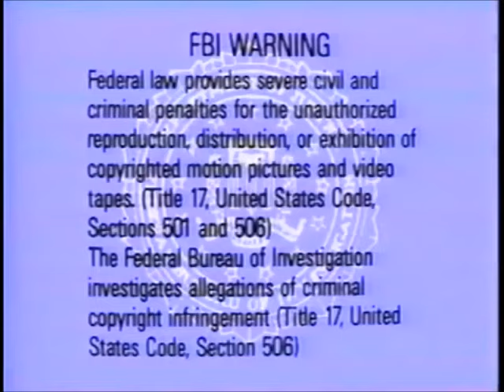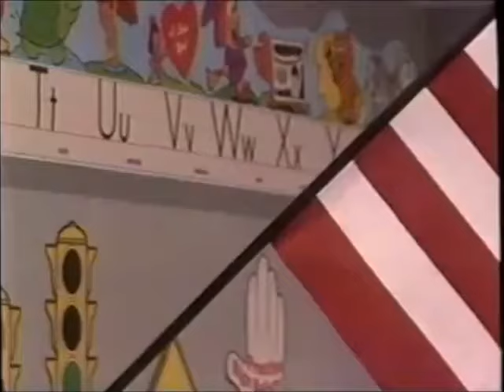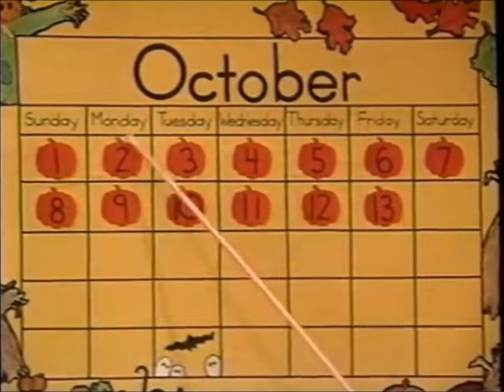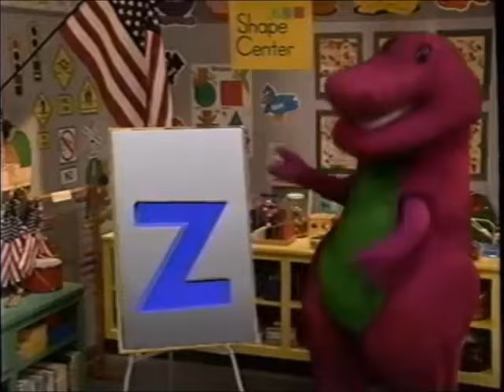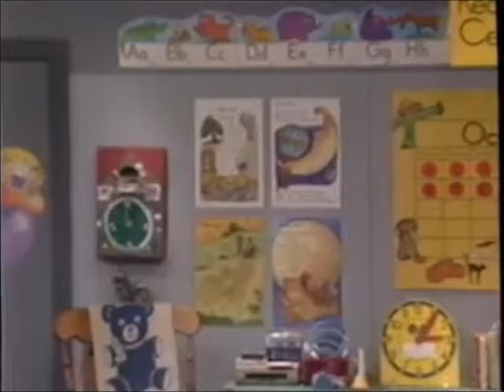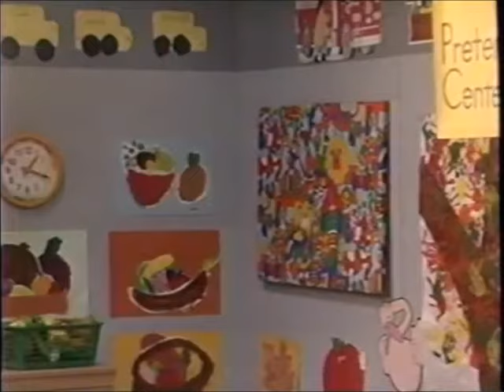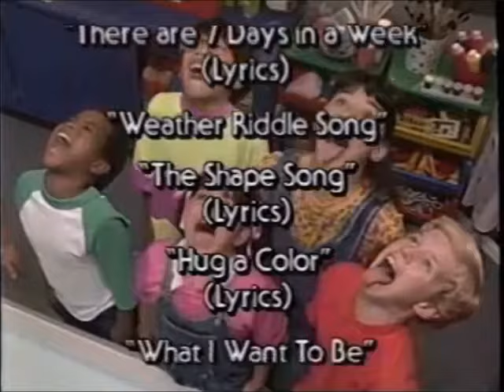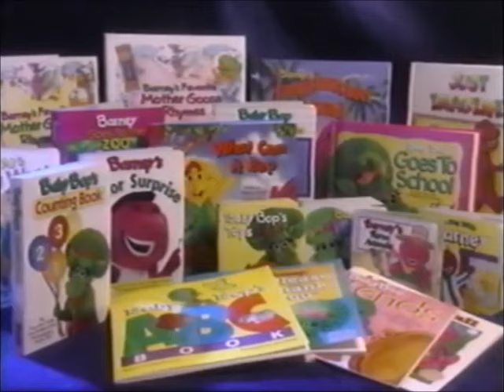Barney Goes to School 1994 VHS